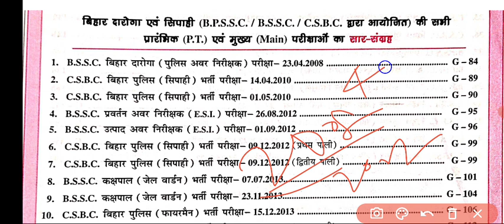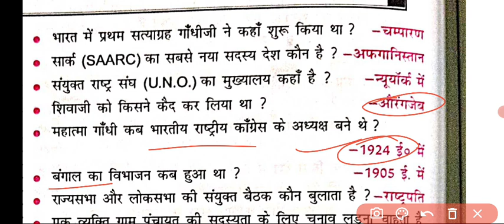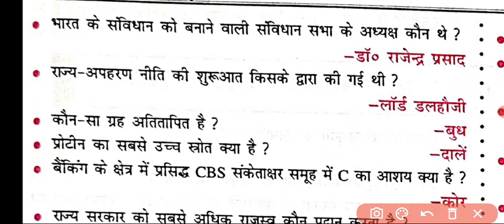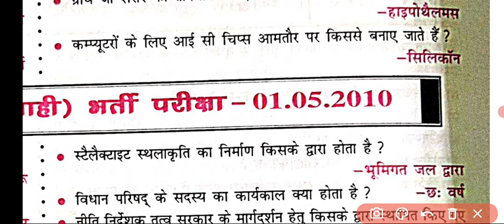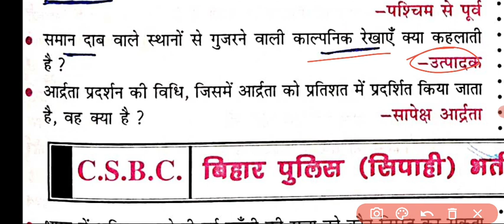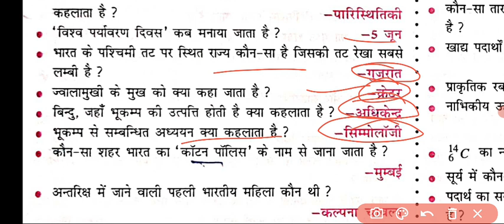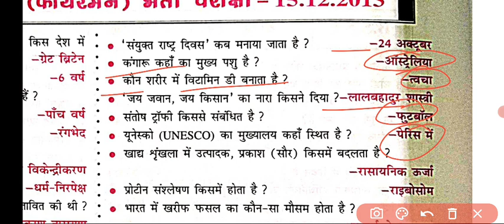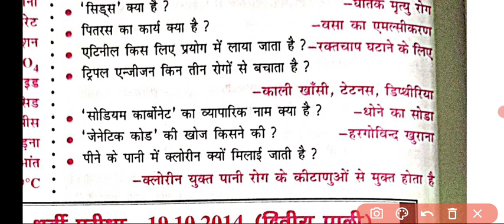बिहार पुलिस का 12 साल का पूछा हुआ पेपर, 2023 bihar polic previous, Bihar Police Previous papper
bihar police new book

bihar police platform book

platform book bihar police

sk jha new book bihar police

sk jha best book bihar police

bihar police master video

bihar police dhatna chakra

bihar police 2023 dhatna chakra

bihar police question bank sk jha

dhatna chakra bihar police

dhatana chakra bihar constable

bihar police math practice set sk jha

bihar police ka question paper sk jha

edu teria bihar daroga master video

new book bihar daroga

bihar daroga master video

bihar si previous year history

bihar daroga crown test series

bihar daroga

crown bihar daroga book

platform rukmani bihar daroga practice set 2023

bihar si best books

new vacancy bihar si

gyan bindu si book

gyan bindu new book

gs gyan bindu

gyan bindu bihar si previous year question paper

bihar madh nished skjhadeepaksircalendar #